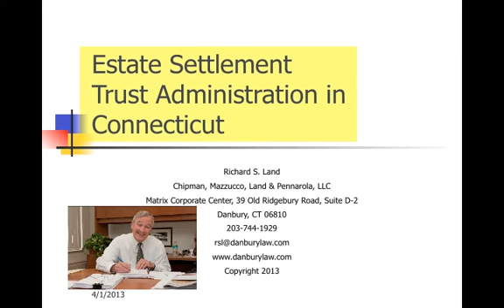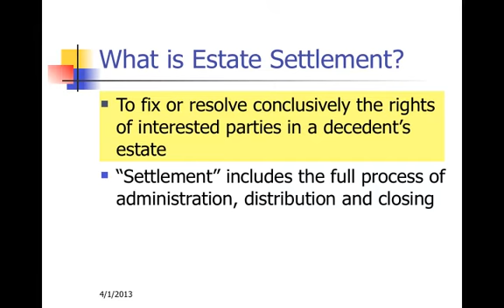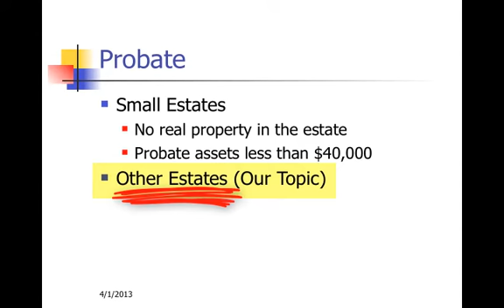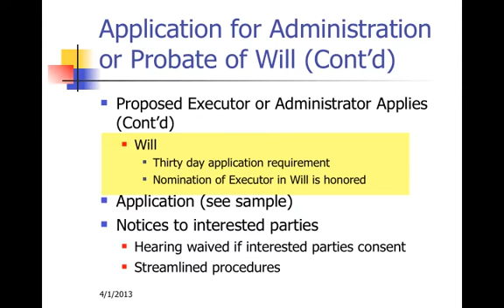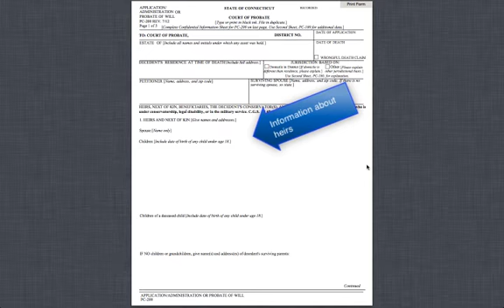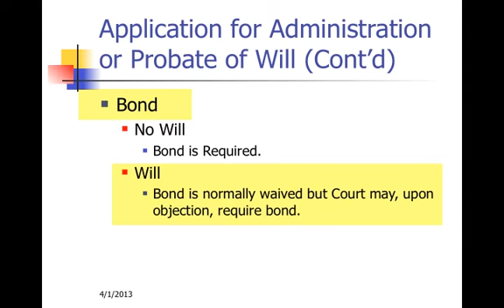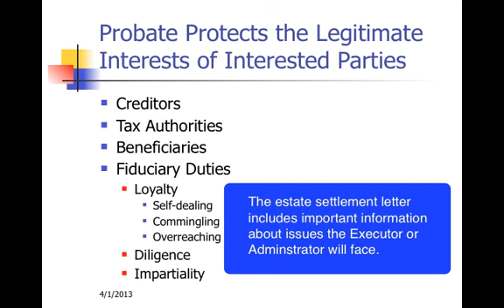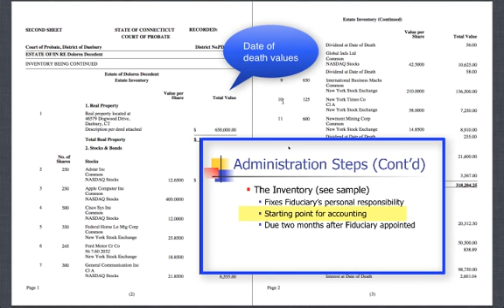Estate and Trust Administration in Connecticut Part 1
Table of Contents:

02:06 - What is an Estate?
02:27 - Probate Property vs. Nonprobate Property
03:49 - Probate
04:14 - Application for Administration or Probate of Will
09:47 - Probate Protects the Legitimate Interests of Interested Parties
10:59 - Administration Steps
11:46 - Administration Steps (Cont'd)
12:54 - Administration Steps (Cont'd)
13:06 - Administration Steps (Cont'd)
13:17 - Administration Steps (Cont'd)